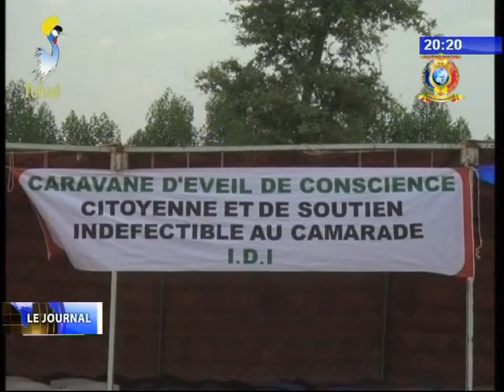INFOS TELE TCHAD DU 16 OCTOBRE 2017 - Politique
Titres
1) Visite du membre du bureau politique national à Abeché.
2) Caravane d'éveil de conscience.
3) Rencontre du SGR avec les organes de base du MPS.